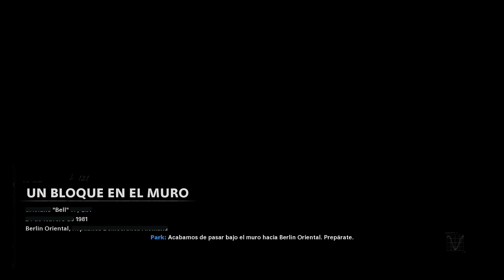TREYARCH CONFIRMA DLC2 DE ZOMBIES| SE UBICARA EN BERLIN?NUEVO EE DE OTBREAK?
MI Twitter Estefano970 sígueme 💪🏻
Mi id PS4 estefano9702
Conviértete en miembro del canal para disfrutar de ventajas, exclusivas,insignias,  emojis para el chat en directo😜:
Únete a este canal para acceder a sus beneficios: